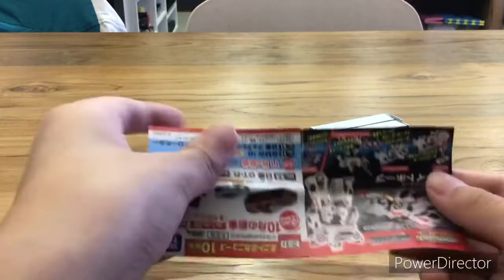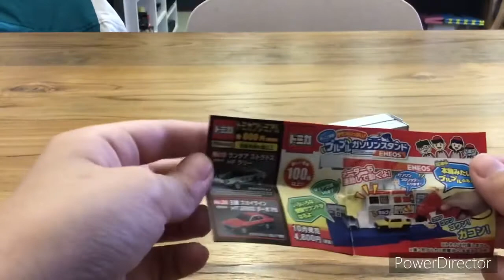【石頭腦袋】開箱#2 這次開GTR和貨車